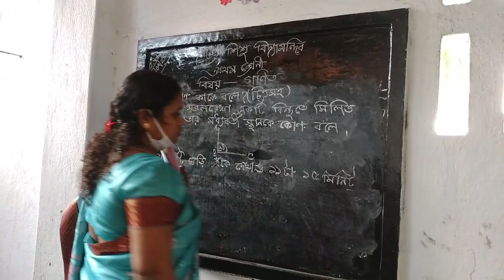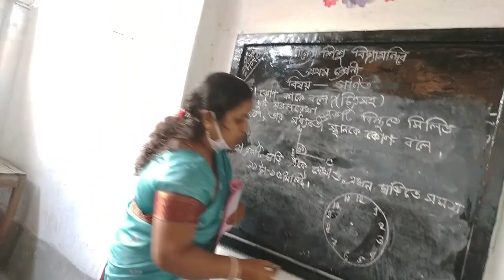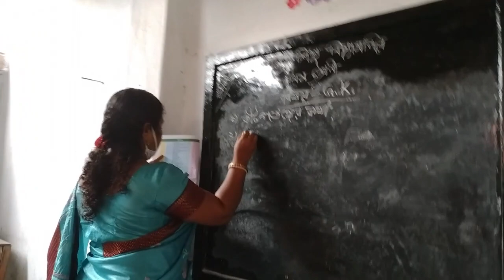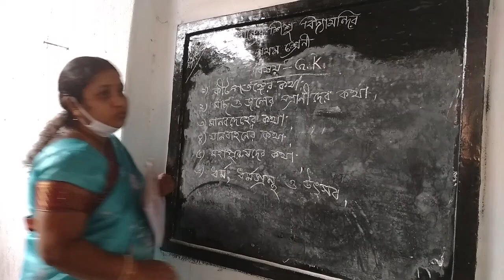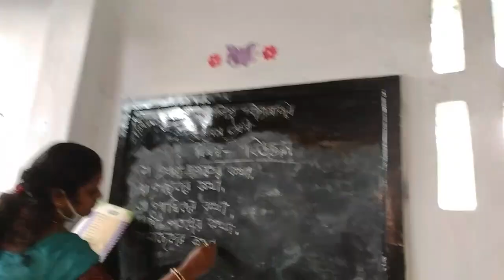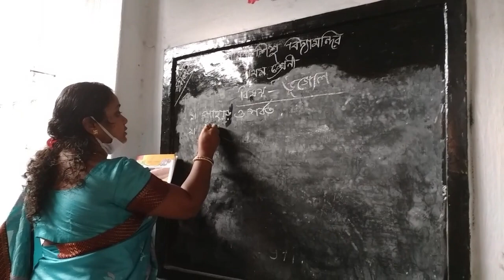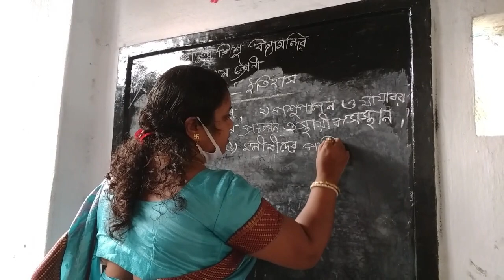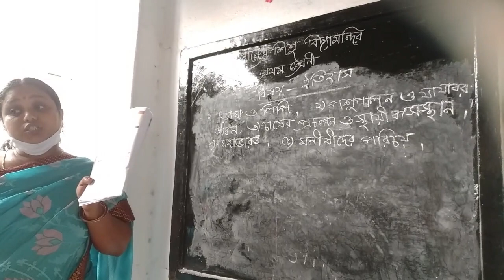CLASS 1 MATH ,DRAWING ,SCIENCE ,GEOGRAPHY ,HISTORY ,G.K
ALL SUBJECT STUDY